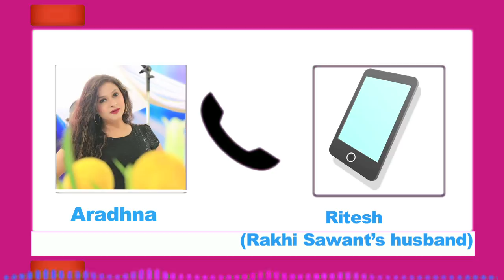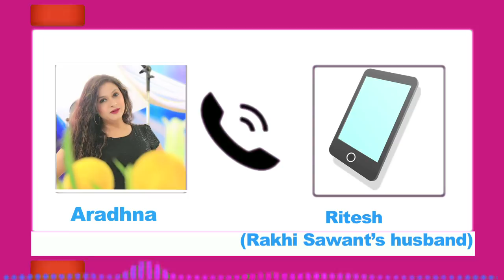bigg Boss 14 rakhi sawant के husband ritesh का interview,rubina abhinav की तारीफ,jasmine aly exposed